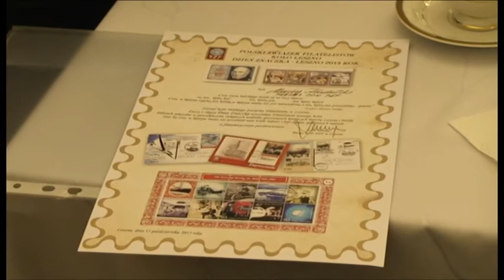O znaczkach w blasku choinki